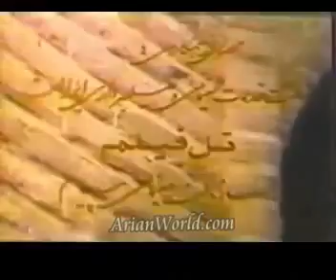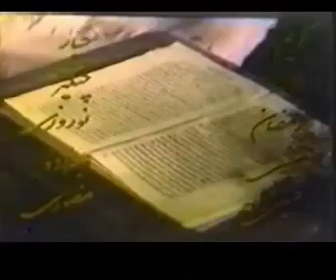فيلم خانه خراب (1354)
ليست كامل عوامل فيلم خانه خراب (1354)
گروه كارگرداني
۱- نصرت اله كريمي كارگردان
۲- احمد بخشي دستيار كارگردان
۳- يدالله صمدي دستيار كارگردان
۴- مسعود سلطاني دستيار كارگردان

گروه فيلمنامه
۱- نصرت اله كريمي نويسنده
۲- احمد بهبهاني نويسنده

گروه بازيگران
۱- نصرت اله كريمي نوروزخان
۲- مرتضي حاج سيد احمدي پدر فرنگيس
۳- شهلا رياحي همسر نوروزخان
۴- ژاله سام نازي
۵- محمد كلاهدوزان
۶- شري
۷- شيوا
۸- زانيچ
۹- دانايي
۱۰- ماركاريان
۱۱- رفيع حالتي
۱۲- محمد ورشوچي
۱۳- صالحي
۱۴- شهيار قنبري همايون
۱۵- محسن مهدوي
۱۶- حسن باقري
۱۷- دلكش
۱۸- جميله شيخي مادر فريدون
۱۹- حسين خاني
۲۰- احمد بخشي
۲۱- فرهاد حميدي
۲۲- ابروفراخ
۲۳- مستانه
۲۴- رضا حاجيان
۲۵- كريم نشاط
۲۶- غلام
۲۷- نعيمي
۲۸- بابايي
۲۹- اسفنديار ماوندادي
۳۰- كاظم تهرانچي
۳۱- كريم
۳۲- جبار
۳۳- چنگيز
۳۴- لاله
۳۵- جماليان
۳۶- اربابي
۳۷- رمضان
۳۸- نوروزي
۳۹- ناصر علي زاده
۴۰- منصوري
۴۱- حسين زاده
۴۲- شفيعي
۴۳- تيموري
۴۴- محسن
۴۵- همايون
۴۶- رشيديان
۴۷- قدير
۴۸- بهرامي

گروه تهيه و توليد
۱- علي عباسي تهيه كننده

گروه فيلمبرداري
۱- نعمت حقيقي مدير فيلمبرداري
۲- جمشيد فرحي دستيار فيلمبردار

گروه تدوين
۱- مهدي رجاييان تدوين

گروه موسيقي
۱- واروژان آهنگساز

گروه صدا
۱- عباس جهانبخش صدابردار
۲- ماسيس مانوكيان ميكس
۳- سعيد مظفري سرپرست گويندگان
۴- رضا اردلان افكت
۵- ماسيس مانوكيان افكت

گروه تداركات
۱- حسن باقري تداركات
۲- رضا حاجيان تداركات
۳- اصغر مزيناني تداركات
 خلاصه داستان :
نوروزخان (نصرت الله كريمي) با همسرش (شهلا رياحي)، پسرش همايون (شهيار قنبري)، و عروس اش فرنگيس و دخترش نازي (ژاله سام) در خانه ي اجدادي خود زندگي مي كند. فرزندانش او را وادار مي كنند كه خانه را بفروشد و با خريد قطعه زميني آپارتماني چند طبقه بنا كند. او كه حقوق بگير اداره است به افلاس مي افتد. فريدون، نامزد نازي، براي كمك به ‌آنها انگشتر برليان مادرش (جميله شيخي) را مي ربايد و و به سي هزار تومان مي فروشد. والدين فريدون، پس از اطلاع از موضوع، او را از خود مي رانند و او سربار نوروزخان مي شود. نوروزخان نيز اخراج مي شود، و بين فرنگيس و پدرش (مرتضي احمدي)، به دليل تعويق در كار بناي ساختمان، بگو مگو در مي گيرد و نوروز خان را از كرده اش پشيمان مي كند. او كه از دست طلبكارها كلافه شده ساختمان نيمه ساز را حراج مي كند، بچه هايش را در آپارتماني اسكان مي دهد و خانه ي اجدادي را براي خود و همسرش گرانتر از قيمتي كه فروخته بود خريداري مي كند.